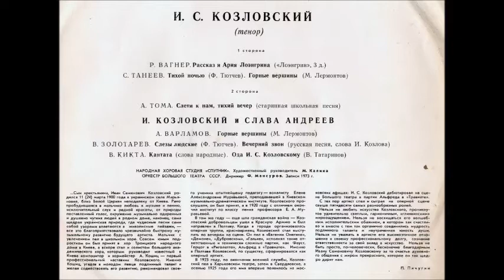Варламов Гёте Лермонтов Горные вершины Иван Козловский